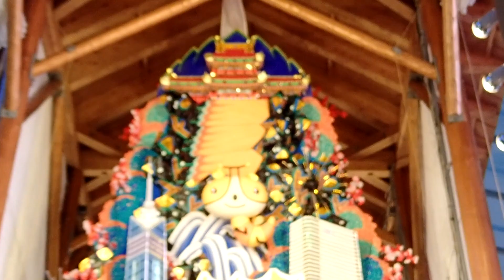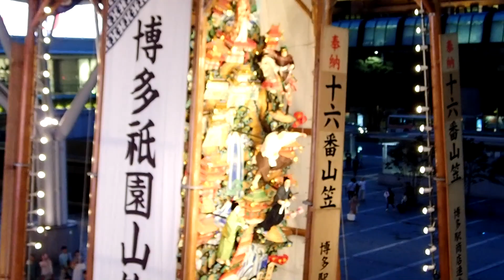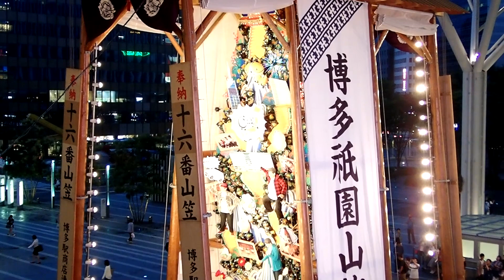2018博多祇園山笠.十六番山笠.博多駅前 (2018.07.08 )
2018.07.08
2018博多祇園山笠.十六番山笠.博多駅前